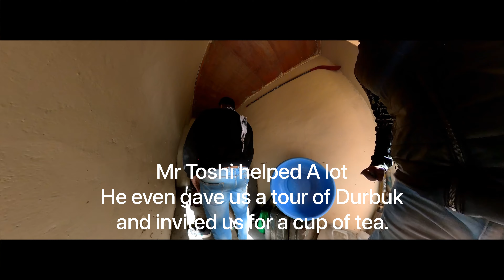Hyderabad to Ladakh Day 4 epic roadtrip, Experience , durbuk leh ladakh roadtrip . Part 5